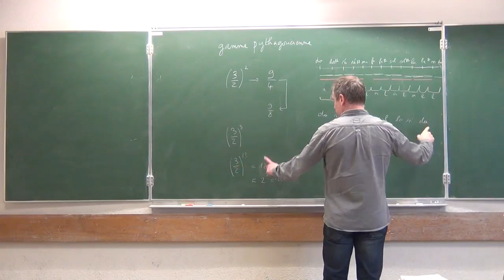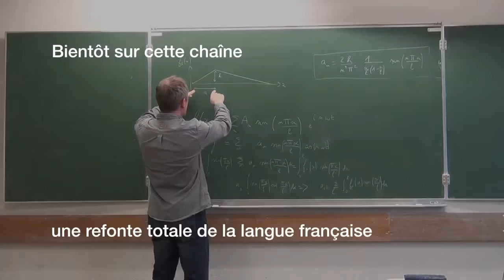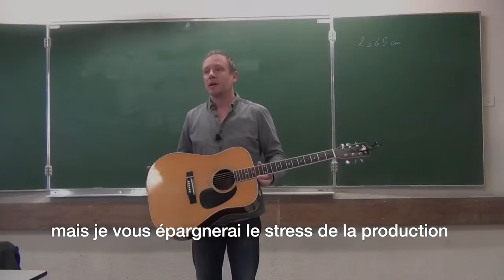Bientôt sur cette chaîne, un cours plutôt inhabituel...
Teaser d'une vidéo de cours à venir très prochainement sur cette chaîne.